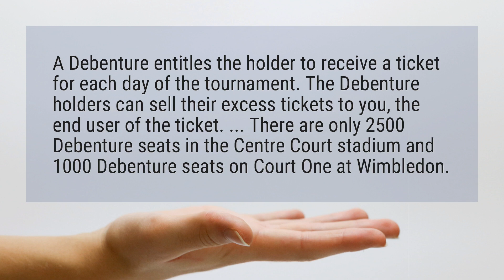What are debenture tickets?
A Debenture entitles the holder to receive a ticket for each day of the tournament. The Debenture holders can sell their excess tickets to you, the end user of the ticket. ... There are only 2500 Debenture seats in the Centre Court stadium and 1000 Debenture seats on Court One at Wimbledon.